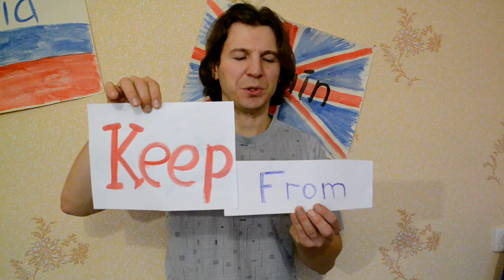Keep on, Keep off, Keep away from - фразовые глаголы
В данном видео я расскажу о фразовых глаголах, основой которых является глагол Keep

Keep on doing something
Keep the noise down
Keep off something
Keep (smb) away from something
Keep (smb) from doing something